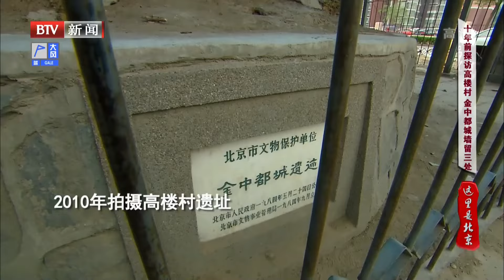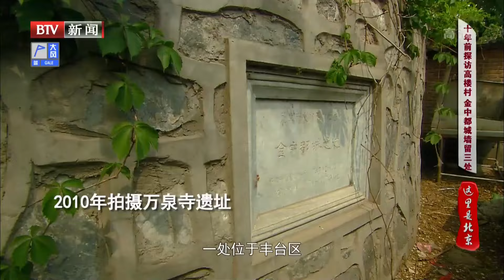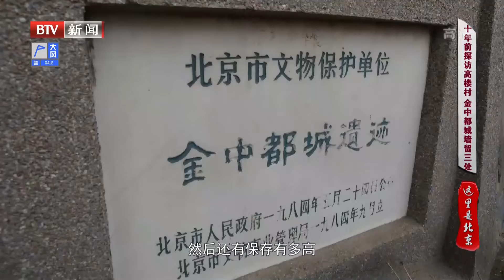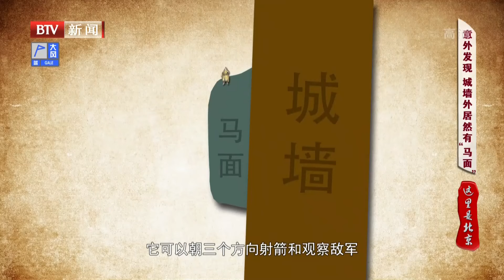首次发现金中都城外马面！城墙24米宽竟有惊人用处，一个特殊位置的发现，没想到揭开金中都内最大秘密！【这里是北京】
北京卫视 这里是北京 是北京台唯一一档城市文化栏目，探寻古都风物 传承人文风情，探寻老北京的人文精神，留住易逝的文化根脉。